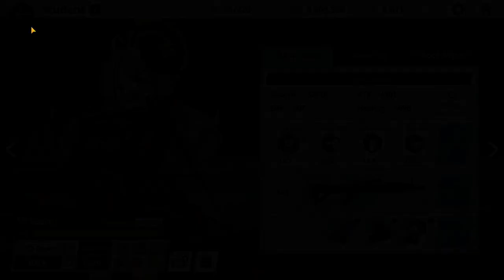The Pure AA Test - ft. Hina Izumi SIori and Kaiten Urban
getting UE50 Izumi here should increase her damage by around 9-10% overall